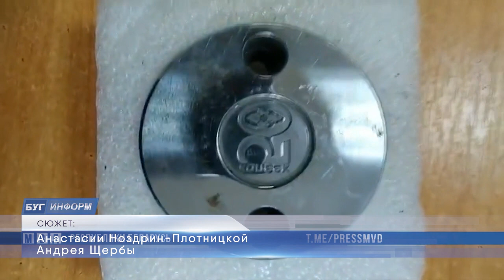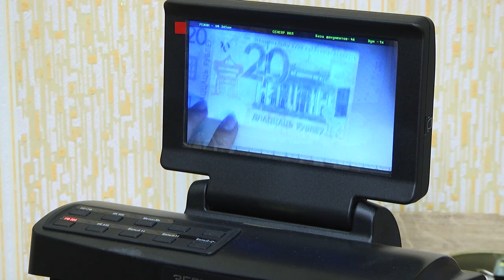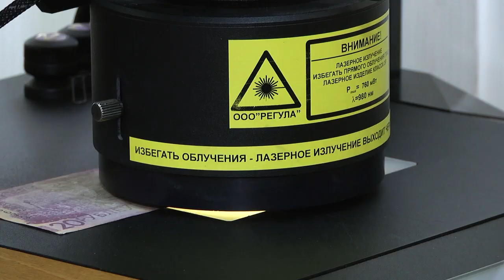2020-11-18 г. Брест. Задержание фальшивомонетчика. Новости на Буг-ТВ.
Более семисот поддельных купюр поступили на исследование в управление государственного комитета судебных экспертиз Республики Беларусь по Брестской области. Денежные средства были изъяты сотрудниками правоохранительных органов у 21-летнего казахстанца, временно проживающего в Кобрине. Молодой человек изготавливал поддельные купюры с помощью лазерного принтера, а после реализовывал их на рынках Бреста. Жертвами афериста, как правило, становились пожилые люди, не обращавшие внимание на качество купюр. С подробностями наши корреспонденты.